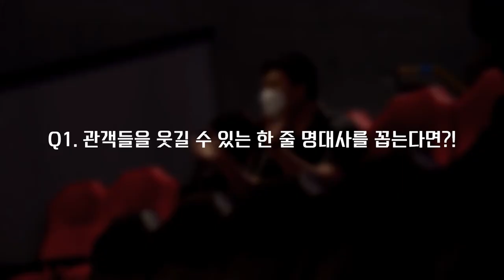[릴레이 GV] "김재화 배우님은 메릴 스트립보다 위대하신 배우!", 영화 중성화의 김홍기 감독과 김재화 배우를 만나다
[옴니버스 단편 프로젝트: CLEAR CORONA19] OUT겨 수록작 중성화
7월 13일 메가박스 파주운정에서 중성화를 연출하신 김홍기 감독님과 극중 혜수 역을 맡으신 김재화 배우님과 함께 GV를 진행하였습니다.

GV 진행 내내 웃음이 떠나지 않았던 현장 전격 공개!
감독님의 재치있는 입담과 배우님의 숨겨진 이야기들을 만나보실 수 있습니다.

장소 : 메가박스 파주운정
모더레이터 : 홍석호
참여자 : 김홍기 감독, 김재화 배우
* GV 진행은 극장 내부 방역과 관객 마스크 착용 후 안전하게 진행되었습니다*